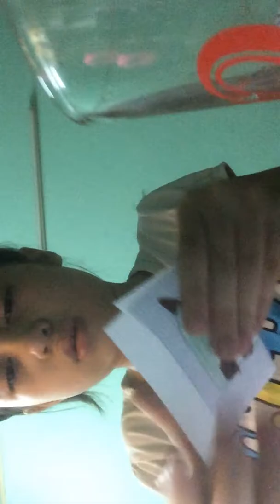Cách làm squishy giấy